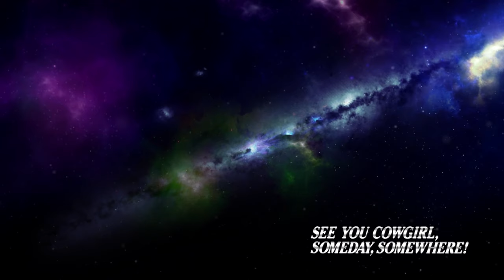Lo-fi for Space Cowboys (Only) [lofi / calm / chilled beats]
You'll need to have turned in at least 100 bounties to listen...

For your listening pleasure NO intrusive ads will run during this video, with this in mind would you be kind enough to show some love by giving a thumbs up and sharing it wherever possible, your efforts will help other bounty hunters find it. 💜 Thank you so much and love to you all - HR

Album: Last Summer [2020]
Label: ⟪ π ṽ ş ⟫ @PUEBLOVISTA

Tracks:
01 soitchy - tolva 00:00
02 pedrolina - shikata 02:06
03 Chiccote's Beats - drowning 04:19
04 SamuW - A night off 07:02
05 Lo-Fi Tigers & Fe.Arts - Seaside 08:49
06 Kaspa - Souvenirs 10:51
07 Purrple Cat - Sand Castles 13:28
08 Pueblo Vista - Summer's not the same wihtout you 15:58
09 Thomas Stratt - Unraveled 18:39
10 Hoffy Beats - Swimsuit 20:49
11 SPEECHLESS - different views 23:01
12 eleven - pebble 24:41
13 Mr Tav & Francesco Capuani - Swimming 27:17
14 TSN Vibes - Late night walk 29:54
15 Flapjaques - when u 32:11
16 Damien Sebe - Buenas 34:03
17 fenoalte - west city 35:46
18 Dwnld - sounds like a rose 36:15
19 menta. - playabump 38:03
20 lamar azul - coastin' 40:42
21 mvnitou - exhale 42:38
22 saltysøul - refreshment 47:10

This upload is an agreed collboration between Homework Radio, Pueblo Vista and Darkshrouding.